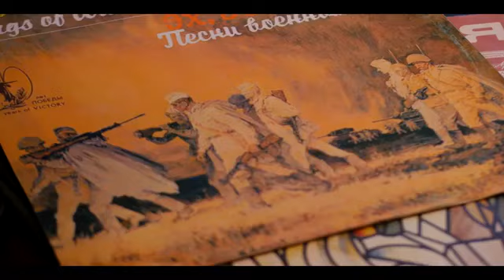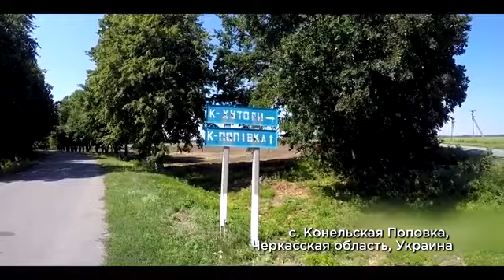ИСТОРИЯ ГЕРОЯ ЖИЗНЬ И СМЕРТЬ РАДИ МИРА Фильм победителя кинофестиваля «Потомки Победителей»